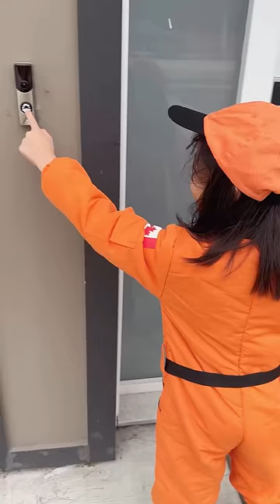It took this lady forever to give out candy to kids! 😡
Thank goodness the transformation of the Lv Kirigmai Pouch doesn’t take that long to complete 🤣😅

Have a happy and safe Halloween!

Follow for money saving tips on build your luxury collection @aimereluxurycollection